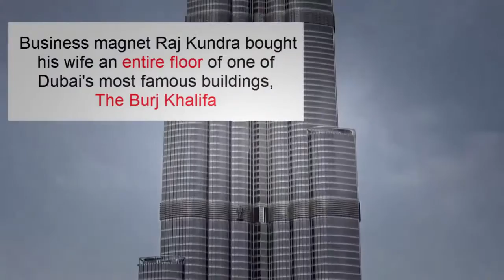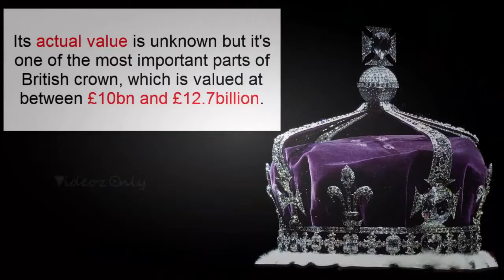Топ-5 самых дорогих подарков в мире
Chris Pine Talks About the "Wonder Woman" Movie
Wonder Woman Teaser Trailer Breakdown
Drive - Oh Wonder cover || dodie
Wonder Woman vs Joker girl vs Spiderman - Real Life Superhero Movie
Drake Too Good ft Rihanna/ Wayne Wonder No letting go full cover by MiC LOWRY
Rolling Wonder (:15)
Pokemon Movie Jirachi Ka Wonder HINDI
I Wonder - Season 2 Ep 2  - Goal! - WONDER QUEST
The Alternate Versions Of Wonder Woman!
Justice League: First Official Movie Trailer - Batman, Wonder Woman, Superman
MOONZz - Wonder (DNMO Remix)
WONDER WOMAN Featurette - First Footage (2017) Gal Gadot DC Comics Superhero Movie HD
[TWICE - So hot (Wonder Girls)] Special Stage | M COUNTDOWN 161110 EP.500
Introducing the Oreo Wonder Vault
MAJSELF & GRIZZLY - DENNI´K ft. PAULIE GARAND, KENNY ROUGH, BOY WONDER
Hero of the Month: Wonder Woman | Episode 114 | DC Super Hero Girls
[Wonder Girls - Why So Lonely] KPOP TV Show | M COUNTDOWN 160714 EP.483
Wonder Woman – Comic-Con Trailer - Official Warner Bros. UK
Aqualung ft. Kina Grannis - To The Wonder | Teen Wolf 5x16 Music [HD]
Wonder Quest - Season 2 Ep 9 - STAMPY’S MINECRAFT SHOW | Stampylonghead, Hank Green
Oh Wonder - Lose It
WONDER WOMAN Trailer (2017)
Spider Man Parody Movies | Fat Spidey - Super Hero Vs Wonder Woman
WONDER WOMAN - Comic-Con Trailer Deutsch HD German (2017)
SPIDER-MAN vs SUPERMAN BATMAN WONDER WOMAN - Toy Battle! Real Life Superhero Movie - TheSeanWardShow
Wonder Woman - Official Trailer - Warner Bros. UK
GIANT WATER SLIDE Wonder Woman Fun Inflatable Kids Toys Marvel Thor SuperHeroes PLAY DOH Stop Motion
Wonder Girls (?) - Why So Lonely? [Color Coded Lyrics] (ENG/ROM/HAN)
Stevie Wonder & Coolio - Gangsta Paradise (Godlips Remix 2016)
The Wiggles- The Wonder of Wiggle Town (Official Video)